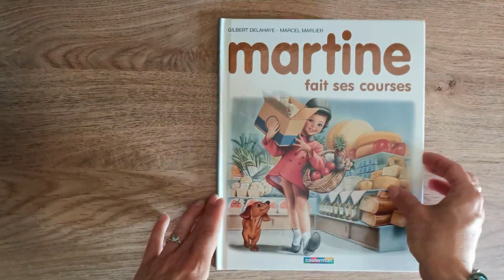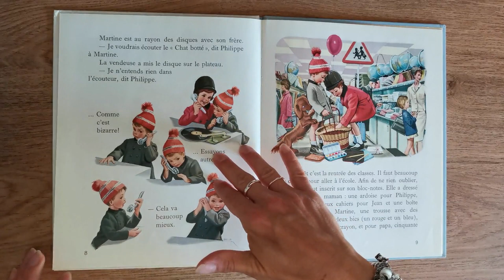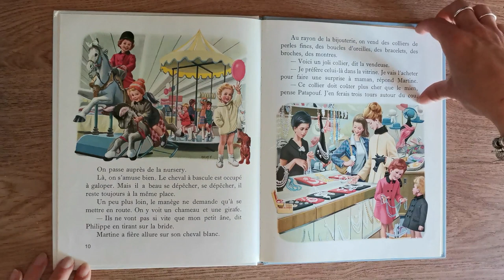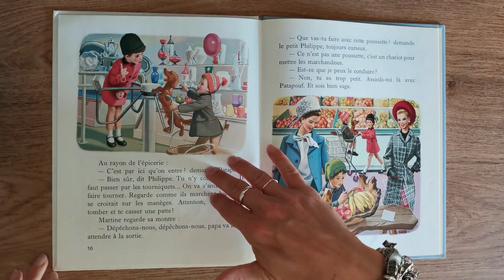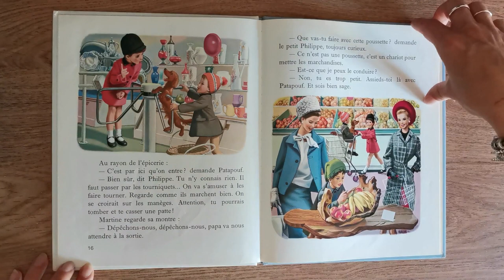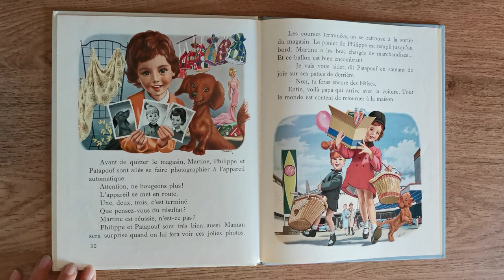La lecture du jour c'est Martine fait ses courses 🛒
Aujourd'hui, découverte de Martine fait ses courses.
Martine et son frère remplacent maman aujourd'hui pour aller faire les courses au supermarché. Là-bas, il y a tout et même un manège ! Au rayon vêtement, une ravissante robe pour Martine et au rayon jouet, des peluches et des avions. Cependant, il ne faut pas oublier les provisions au grand magasin...